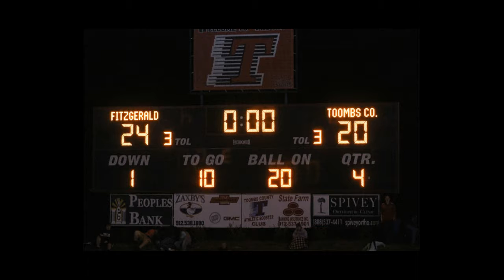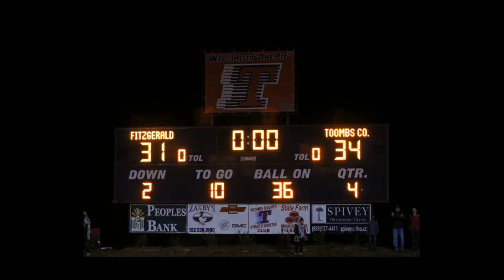Toombs County and Fitzgerald 2nd Half